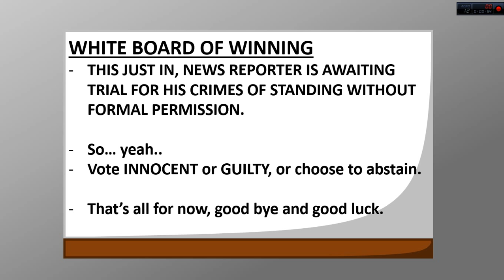BFMI 15f - Sounds of Something Serious (BFDI Camp)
Tick tock...

All characters belong to JackNJellify